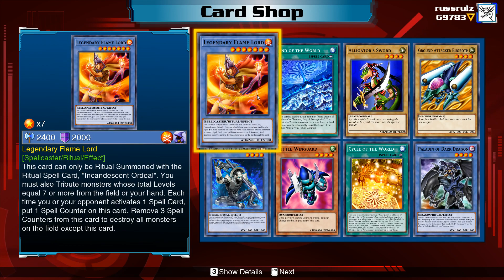Yugioh Legacy of the Duelist Link Evolution Red eyes deck building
attempting to build a redeyes black dragon deck by opening joey packs